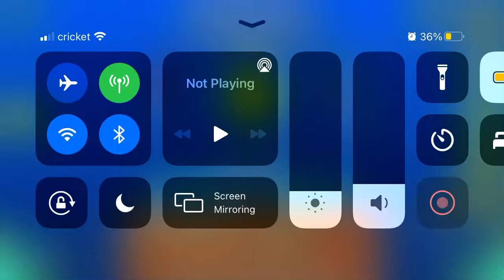StarGhetti (All Coins)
1st Coin: 0:25. Fly up to get the coin.

2nd Coin: 0:53. Jump from this block to get the coin.

3rd Coin: Free.